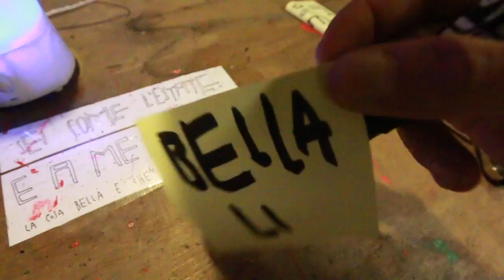L' esperimento | MOKOGOES 25 💪🏾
MOKOGOES VLOG

fate le cose bene che poi ce le raccontiamo

Moko is the owner.